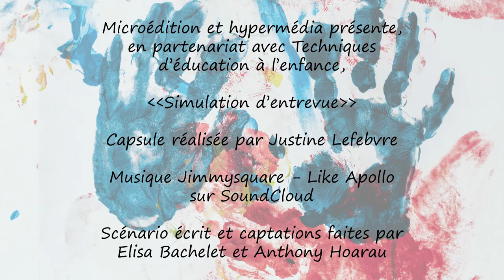Le travail d’équipe dans le métier d’éducateur à l’enfance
Capsule vidéo présentée par le programme Techniques d’éducation à l’enfance. Dans cette vidéo, deux étudiants du Cégep de Shawinigan abordent le travail d’équipe dans le métier d’éducateur à l’enfance (fausse perception versus réalité).